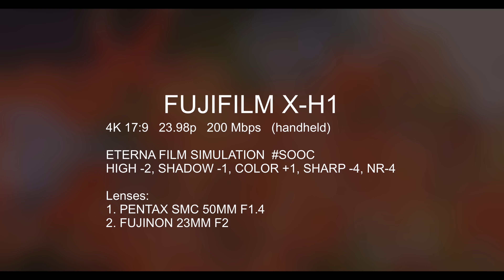FUJIFILM X-H1 SOOC ETERNA | Modern Prime Vs Vintage Prime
The last of the Autumn leaves lasted all the way to the end of December. So glad I was able to make this comparison.
In reality I wanted to do a comparison between an old vintage prime lens (Pentax 50mm f1.4) vs. Modern Prime lens (FUJINON).  Which do you think won?

All clips were shot with the eterna film simulation and are straight out of camera
No edit or corrections were done in these clips.
My gear and settings:
FUJIFILM X-H1
Eterna Film Simulation
4k 17:9, 23.98p, 200Mbps
DR100 NR-4, H-2, S-1, Color +1, Sharp -4
ISO Auto, Aperture Priority Mode (Shutter Auto)

FUJIFILM X-H1

FUJINON XF23mm F2

FUJINON XF18-55mm F2.8-4 R LM

Pergear 12mm F2

Edited in the 2018 iPad Pro using LumaFusion.